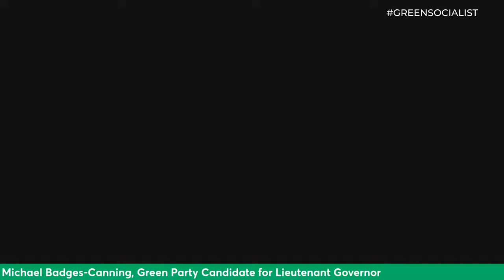GreenSocialist Notes #89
This week Howie is broadcasting live from Pennsylvania, where he is attending the Green Party of Pennsylvania state meeting! Howie will be joined by some of the GPPA's GreenSlate of candidates!

Learn more about the 2022 Green Party of Pennsylvania slate of candidates